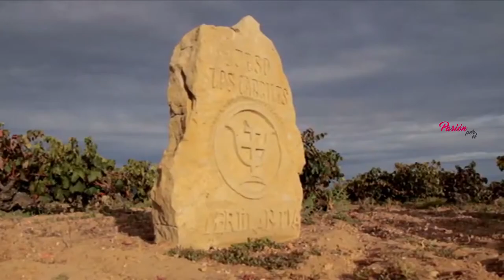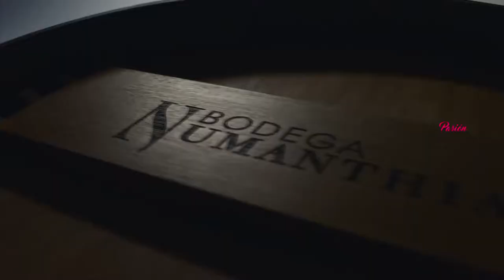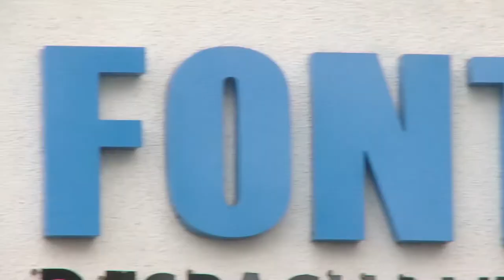Lucas Lowi (Bodega Numanthia) - PASION POR EL VINO (Programa 53, Bloque 2, Temporada 6)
Lucas Lowi es un mendocino que desde 2015 es el Director de la Bodega Numanthia, la única bodega que tiene el Grupo Louis Vuitton Moet Henessy en España, una bodega emblemática en la Denominación de Origen Toro posicionada en la alta gama tras conquistar los míticos 100 puntos Parker con una de sus etiquetas.
El Consejo Empresario Mendocino lo premio hace dos años en la categoría Liderazgo, Compromiso y Logros de jóvenes mendocinos en el exterior.
Lucas es el argentino encargado de domar una de las uvas más potentes de España, la tinta de Toro, y hoy nos muestra la Bodega Numanthia, ubicada en Zamora, ubicada a 250 km de Madrid.